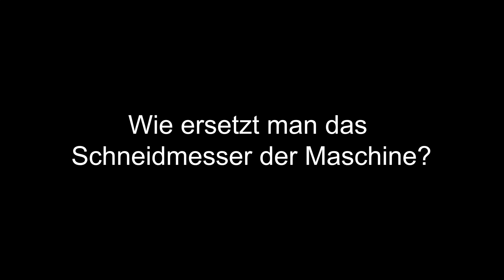Austausch von Spannrad und Messer für Umreifungserät (Deutsch)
Elektrische Umreifungserät: Wie man das Anziehrad und das Schneidmesser ersetzt